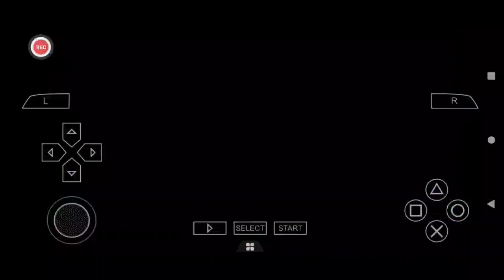playing dragon ball z tag team part 24